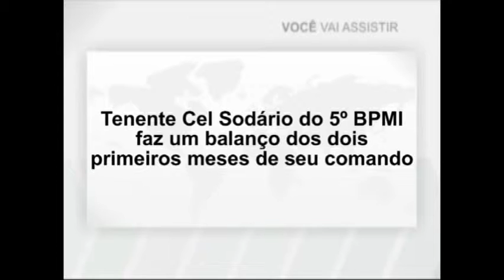TV Cidade entrevista Tenente Cel Sodário do 5° BPMI de Taubaté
Tenente Cel Sodário do 5° BPMI entrevistado pela TV Cidade fala dos dois meses frente ao comando.
Reportagem e Imagem: Claudia Melo
Transmissão TV Cidade canal 99net/03digital